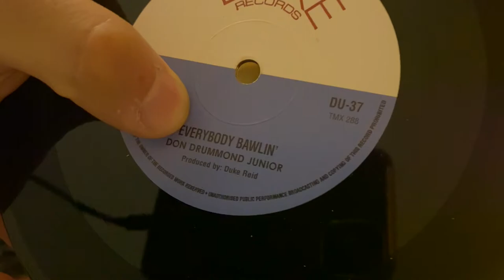All Vinyl - Spirit of 69 Trojan Skinhead Boxset - Sublimetimes Selector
Hola a todos los reggae lovers; comparto estos tunes del Boxset de Trojan Records; 14 singles ORIGINAL!
Soy Sublimetimes desde el Sur de Chile.
Musica grabada desde celular para disfrutar.

Setup: Audiotechnica ATLP120, Pioneer DJM 450, Benidub DS-01, iRig Stream

A Compartir! (Please Share)
Sigueme